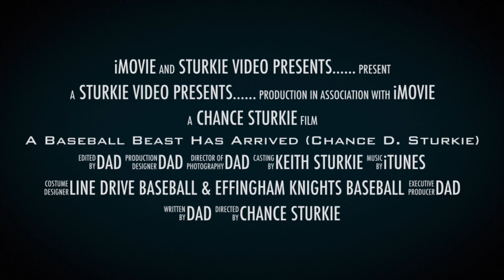A Baseball Beast Has Arrived (Chance D. Sturkie)